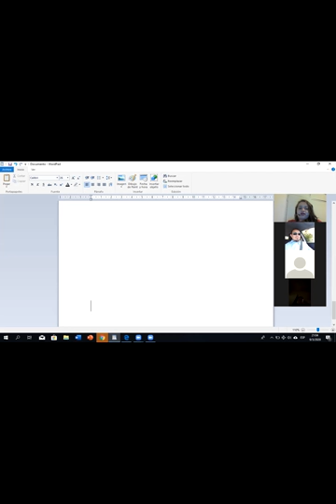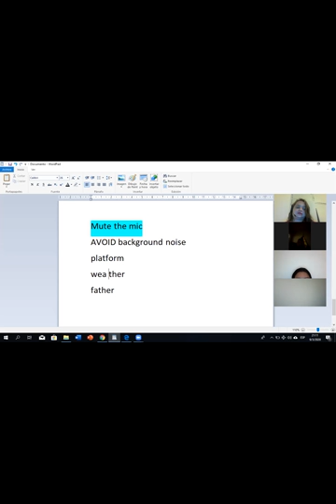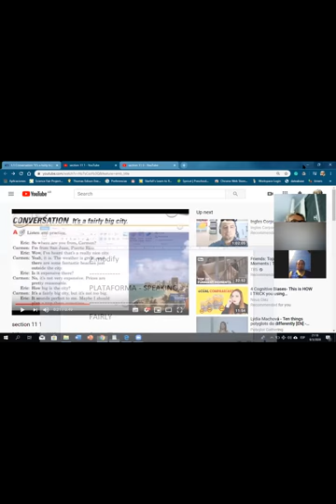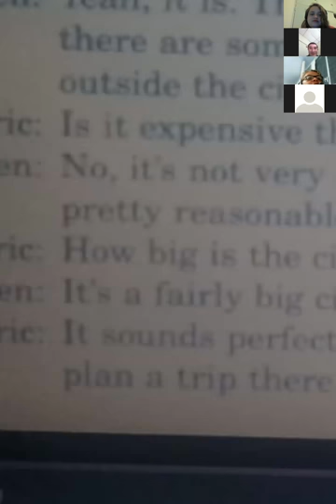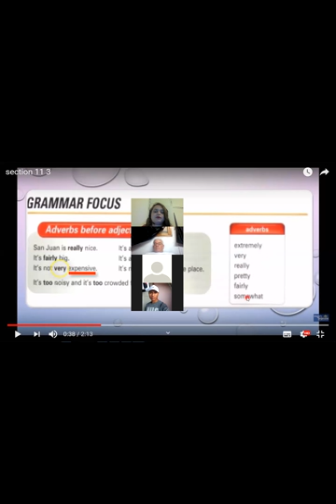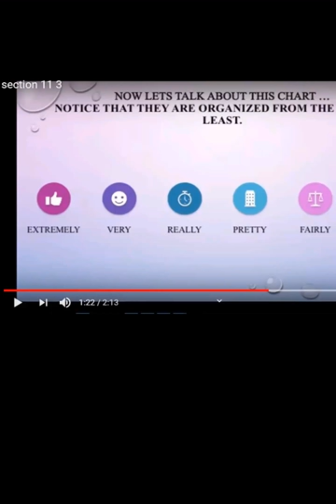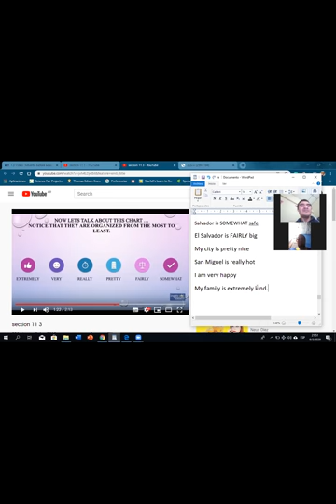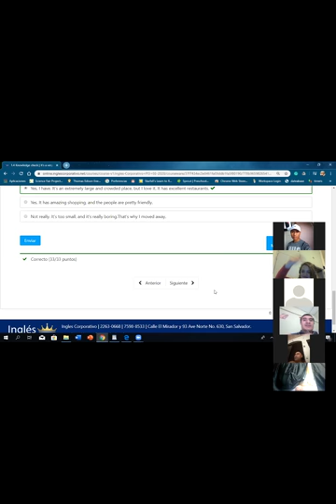Ingles Corporativo- Adverbs before adjectives